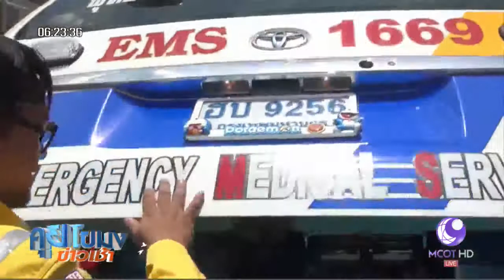รถพยาบาลกู้ชีพโดราเอมอน ลบภาพสยอง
หนุ่มกู้ภัยเก็บออมทำรถพยาบาลกู้ชีพโดราเอมอน รับส่งผู้บาดเจ็บและผู้ป่วย เพื่อลบภาพสยอง และช่วยให้ผู้ป่วยคลายเครียด

รถตู้พยาบาลกู้ชีพคันนี้ตกแต่งด้วยรูปโดราเอมอนอย่างสวยงามไว้รับส่งผู้บาดเจ็บและผู้ป่วย นายนิรันดร์ ลี้สุวรรณ อาสาสมัครหน่วยกู้ภัยเพียวเยี้ยงไท้ ศรีราชา จุดส่วนกลาง เจ้าของรถ เล่าว่า มีใจรักด้านกู้ภัยมาตั้งแต่เด็ก และทำงานด้านกู้ภัยมากว่า 20 ปี เมื่อมีกำลังทรัพย์ จึงนำมาตกแต่งรถพยาบาลกู้ชีพคันนี้ โดยใช้งบประมาณกว่า 40,000 บาท ยังไม่รวมอุปกรณ์ทางการแพทย์ เช่น เครื่องปฐมพยาบาล และเครื่องช่วยหายใจ สาเหตุที่ทำเช่นนี้ เพราะอยากให้ผู้ป่วยและญาติผู้ป่วยผ่อนคลายและไม่เครียด บางรายยังใช้โทรศัพท์มือถือถ่ายภาพบนรถ ระหว่างนำส่งโรงพยาบาล เพื่อเก็บไว้เป็นที่ระลึกด้วย

1.สารคดีเฉลิมพระเกียรติ
2.พระราชกรณียกิจ-พระมหากรุณาธิคุณ
3.คนไทยหัวใจ♥รักในหลวง